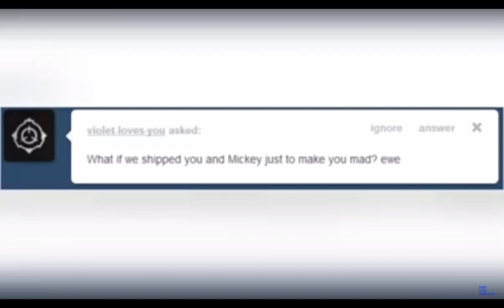oswald being mad to all you fans who ship mickey x oswald